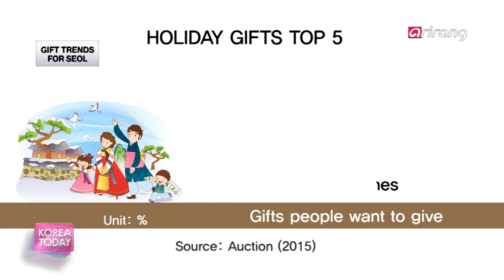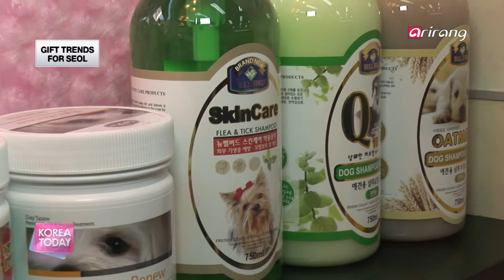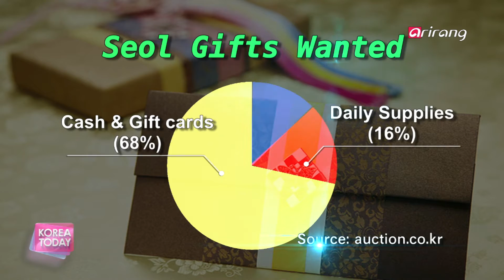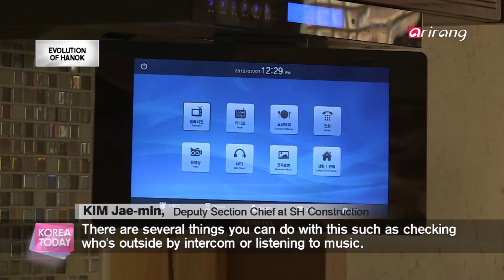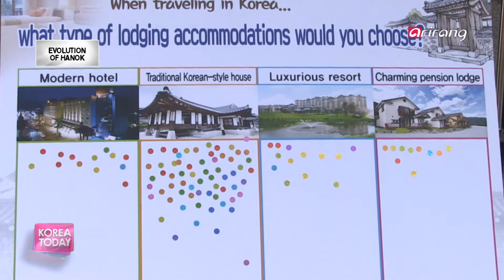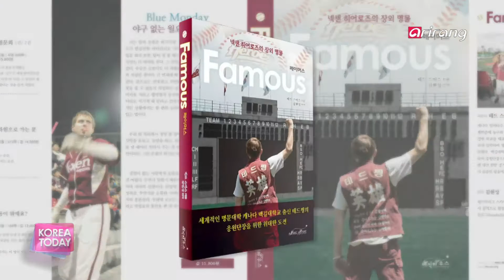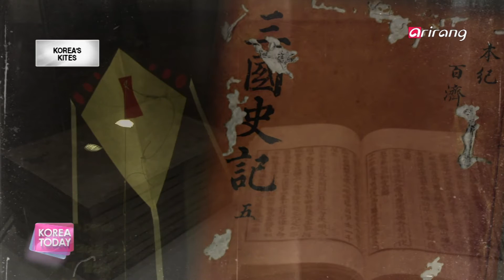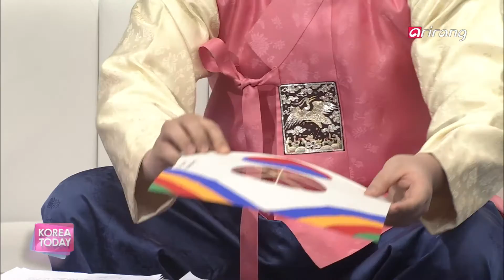Korea Today Ep771 More personalized and special gifts for Seol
SEOL SPECIAL
More personalized and special gifts for Seol
With the Seol holiday, one of the questions many face is what gifts to get their loved ones. Popular options and trends change with the times, and this year is no exception. From weird gadgets to luxury desserts, we look at some of the favorites.
SEOL SPECIAL
Beauty of Korea′s hanok transcends time
Korea′s traditional hanok homes carry the history of Koreans day in and day out. The beauty of these structures are not lost in the modern day. They are becoming attractive options for modern decor and commercial spaces as well. We′ll get a closer look at their evolution.
Interview
Foreign Professors′ Love Affair with Gugak
A growing number of foreigners are showing more interest in Korea′s traditional music, gugak as well. There are a couple of foreign professors who not only enjoy gugak but also took things one step further to pursue their careers in the field.
SEOL SPECIAL
Korea′s tradition behind kites
One of Korea′s traditional pastimes has been flying kites. On the New Year holiday or during full moon celebrations, they have also been a means of getting rid of bad fortune. What are some of the features unique to Korea? We get a look at the fun and traditions behind Korea′s kite-flying culture.
KOREAN EATS
Greeting the New Year with a bowl of tteokguk
There′s a dish that all Koreans will enjoy today and that′s tteokguk. With the New Year holiday, Seol, the hearty bowl of rice cakes will be served in each and every household. Where does this tradition come from and how do you make tteokguk? Joe McPherson cooks it up in the studio.

SEOL SPECIAL
보다 특별하고 색다른 2015년 설날 선물 트렌드
한국에는 설날이면 새해 복을 비는 마음과 정성을 담은 선물을 주고받는 전통이 있어왔다. 설날선물은 시대의 흐름에 따라 유행이 달라졌는데... 올해 설날에는 어떤 선물이 인기를 끌었을까? 싱글족을 위한 선물부터 달콤한 디저트 선물, 프리미엄 선물까지 다양했던 2015년 설날 선물 트렌드를 소개한다.
SEOL SPECIAL
현대건축과 만난 한옥
한국인의 생활사가 고스란히 담겨 있는 집, 한옥! 5천년 역사의 한옥이 현대 건축과 만나 편리하고 매력적인 공간으로 바뀌고 있다는데요. 2015년 오늘을 사는 한국인들의 눈길은 사로잡되, 품격 있고 우아한 본연의 멋을 잃지 않은 한옥의 진화, 그 현장속으로 들어가 봅니다.
Interview
국악을 사랑한 외국 국악인
해외에서는 기존의 K-POP이나 드라마 뿐 만 아니라 한국 전통음악에 관심을 갖는 외국인도 늘어나고 있다. 한국 전통음악에 대한 단순한 관심을 넘어서서 국악을 더 자세히 알기 위해 공부하고 국악의 발전을 위해 힘쓰는 두 외국인 교수를 만나본다.
SEOL SPECIAL
한국의 대표적인 전통문화, 연
한국의 전통놀이 연날리기! 설날과 정월대보름이면 나쁜 액운은 날려보내고 복을 받아들이는 ‘송액영복’의 의미로 연을 날리곤 했는데...외국과 차별화된 가오리연부터 한국에서만 만날 수 있는 유일한 형태인 방패연까지, 한국의 대표 세시풍속 연날리기에 대해 알아본다.
KOREAN EATS
새해를 맞이해 온 국민이 함께 먹는 떡국
새해가 밝으면 남녀노소 지위고하를 막론하고 모두가 함께 먹는 대표 음식인 떡국! 떡국의 유래와 의미에 대해 알아보고, 설날을 기념해 조가 직접 만드는 떡국을 스튜디오에서 만나본다.